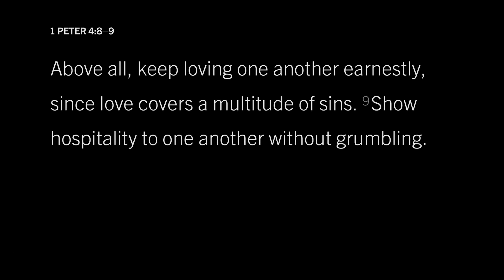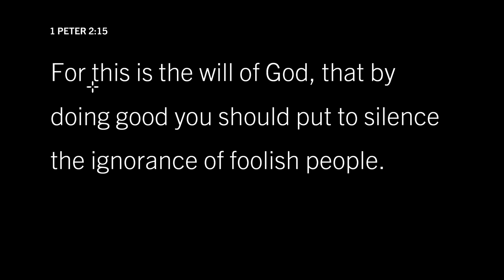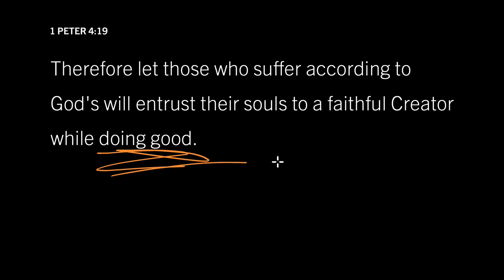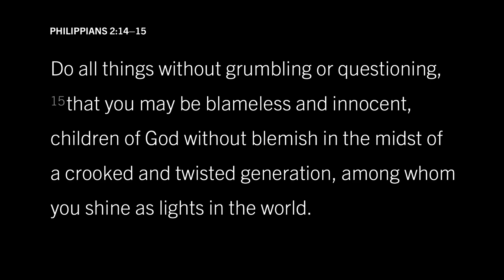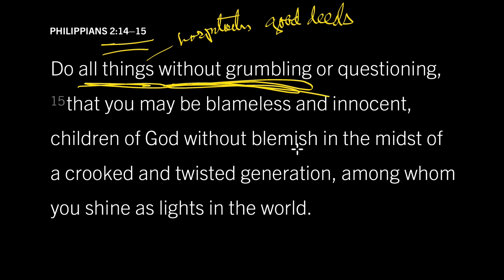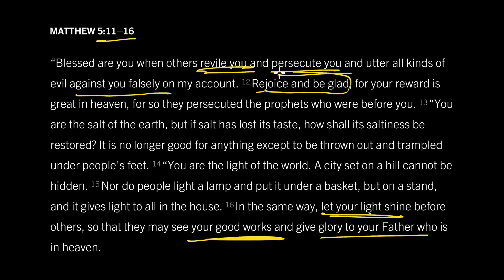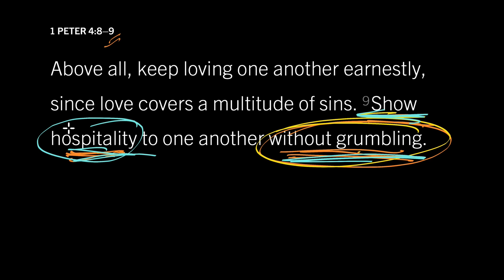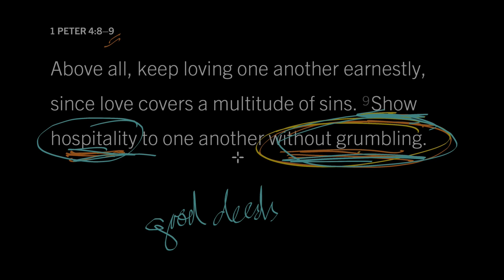What Grumbling Says About God: 1 Peter 4:9, Part 2